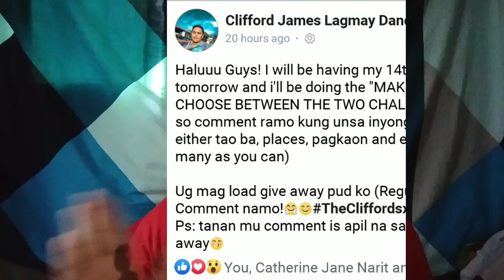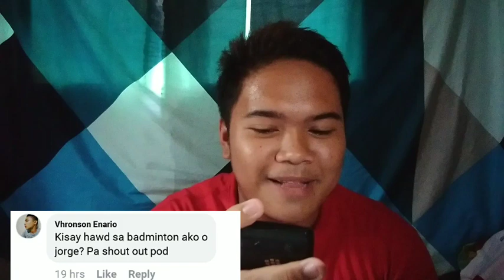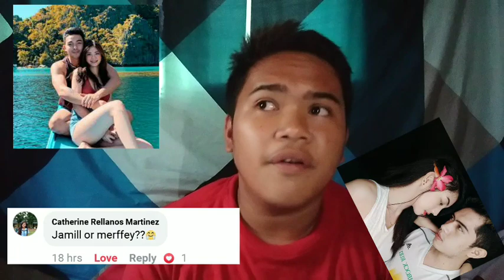MAKE ME CHOOSE BETWEEN THE TWO🤦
CliffordDanduanTV- Make me choose between the two challenge🤦. Enjoy watching!🙏

Follow me on:
Facebook: Clifford James Lagmay Danduan
Second Acc: Clifford James Lagmay